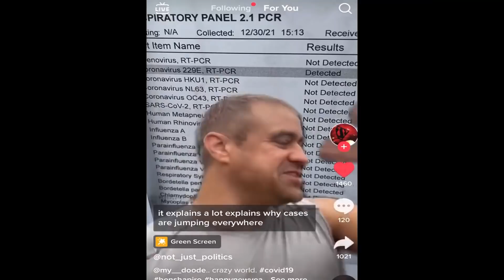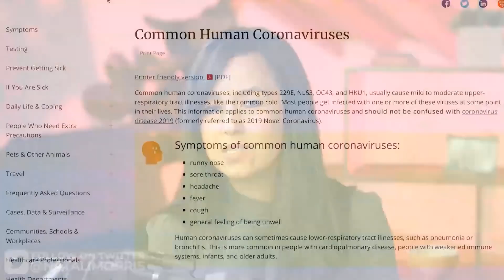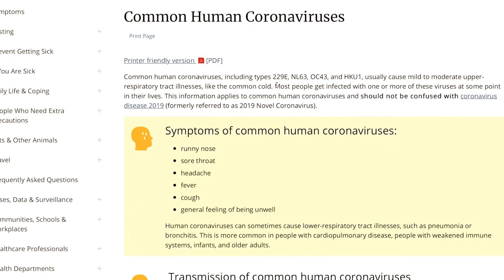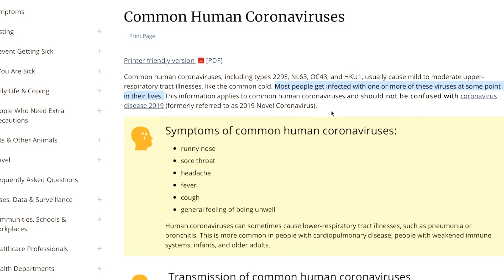CDC Caught Using Common Cold Cases as Omicron?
🛑 Get up to $7,000 in FREE stocks and prizes by opening a trading account with MooMoo